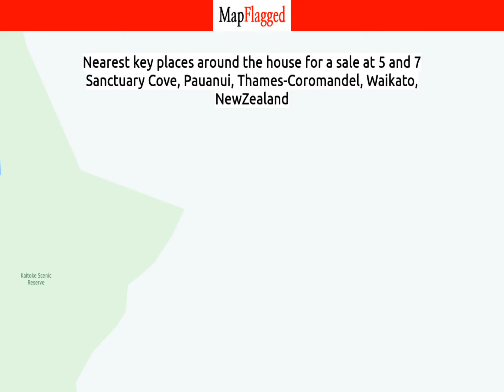NZ | Property at 5 and 7 Sanctuary Cove, Pauanui, Thames-Coromandel, Waikato, | MapFlagged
📚 Video Chapters:
0:00 Property Introduction
0:10 Property Price
0:40 Property Address
0:50 Property Description
0:55 Property Key Places
1:00 Subscribe to MapFlagged!

📣 Following is the detail of house for sale at 5 and 7 Sanctuary Cove, Pauanui, Thames-Coromandel, Waikato, NewZealand:

Hidden within the gates of the beautiful Lakes Resort in Pauanui. Two sections have become available, 630 sqm (more or less) and 610 sqm (more or less), the perfect opportunity to build your dream home. Nestled amongst some of the best property Pauanui has to offer, you can enjoy the finer things in life.
With resident-only access to the Lakes Resorts gymnasium, tennis courts, recreation centre, indoor and outdoor pools. As well as being a short distance away from the local golf course, cafes, bush walks and white sand beaches.
You do not want to miss this opportunity, call today.

🏥 Nearest Hospitals to this Property:
Middlemore Hospital
Thames Hospital

✒️ Nearest Schools to this Property:
Central Kids Putauaki
Kauri Learners
Whitianga Playcentre
Coroglen School

🍕 Nearest Restaurants to this Property:
Cafe Nina
Picnic and Platter
Campbells Steak N Ale House
Mercury Bay Area School
Ninas Eatery & Wine Bar

🚃 Nearest Train Stations to this Property:
Waihi Station
The Strand Station
Tuakau Station

🏬 Nearest Shopping Malls to this Property:
Surfdale Shops
Oneroa Shops
Ostend Store

🌼 Nearest Parks to this Property:
Whitianga Esplanade Playground
Mercury Bay Sports Park
Whitianga Town Centre
Waimarie Park Nursery
Kaitoke Scenic Reserve

🎥 Nearest Movie Theaters to this Property:
Goldfields Cinema
Whangamata Cinema
Mercury Twin Cinemas
Thames Multiplex Cinema
Multiplex Cinemas

☕ Nearest Cafes to this Property:
Cafe Nina
The French Fig
Jandals Cafe

✈️ Nearest Airports to this Property:
Ardmore Airport
Matamata Airport
Auckland Airport
Whitianga Airport

🏢 Nearest Stores to this Property:
Whitianga Chiropractic
Whitianga Upholstery
Mike McCormacks Art Studio
Olivers Deli Bakery

➕ Nearest Doctors to this Property:
Osteopathy Matters
The Doctors Surgery